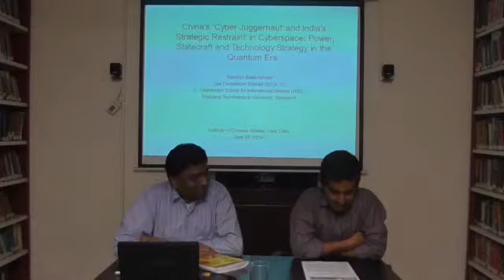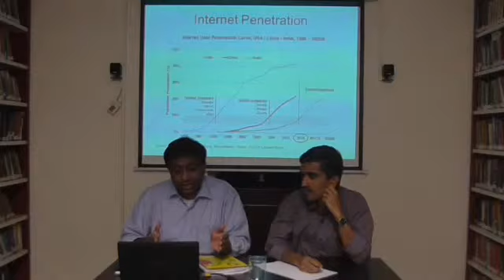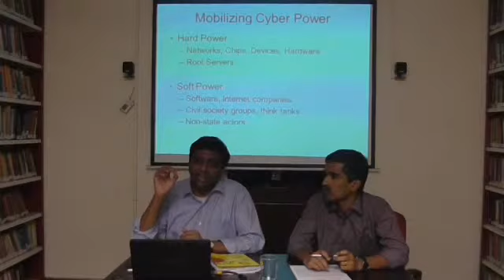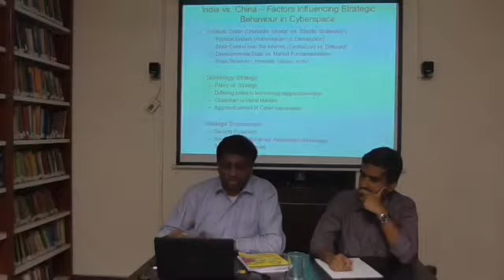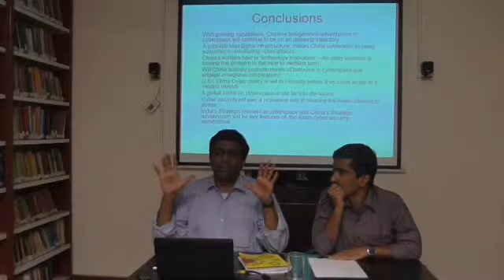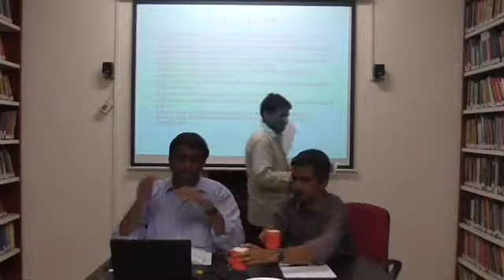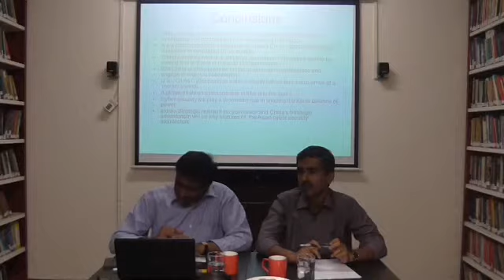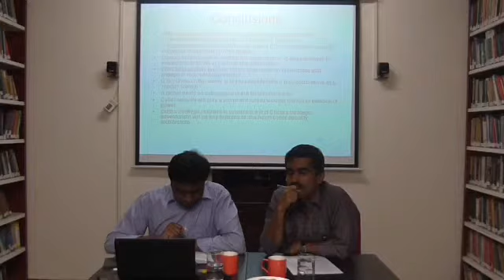ICS Wednesday Seminar, Ramesh Balakrishnan, 27 April 2016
Topic: China’s Cyber Juggernaut and India’s ‘Strategic Restraint’ in Cyberspace: Political Order, Statecraft, and Technology Strategy in the Quantum Era